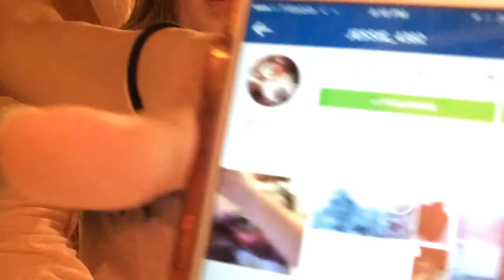Warhead CHALLANGE try not to laugh😂😂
Instagrams
Jessie_4382
Sarah.schillaci
Bri_5
Connor_1119